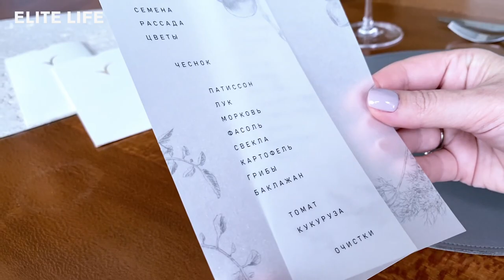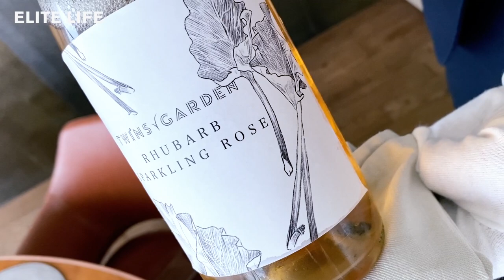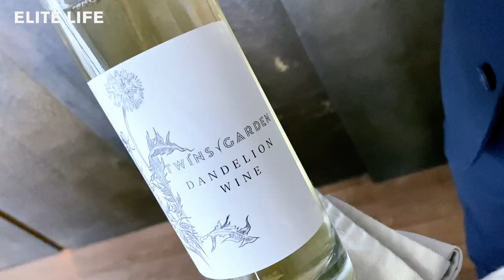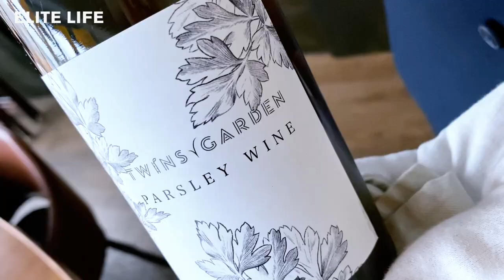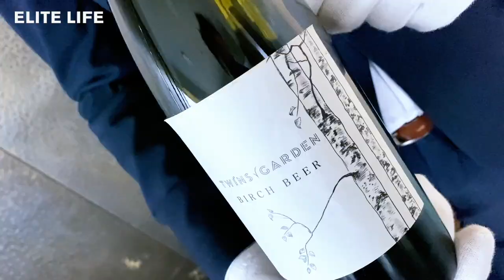2 Michelin stars Twins Garden Moscow: 16-course set-menu [english subtitles]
Twins Garden Moscow (19th best restaurant in The World's 50 Best Restaurants) showcases a 16-course set-menu with the first-ever 3d printed squid, and 16 vegetable wines.

03:52 — 3D printed squid tasting for those who can't wait to see it.

Price: 16-course set-menu, 16 vegetable wines included ( parsley wine, tomato wine, rhubarb wine, and so on). — $200 per person.

Twins Garden is a restaurant based on the concept of a symbiosis of science and nature. In the kitchen, they use the latest technological developments and products from our own farm.

Thanks to the farm, regardless of the season, Sergey Beresutskiy and Ivan Beresutskiy, both chefs and owners, can form and control most of the restaurant’s food traffic. Chefs personally track what our animals eat, choose the optimal fertilizers for the soil, and control the quality of vegetables and fruits literally “from seed to plate.”